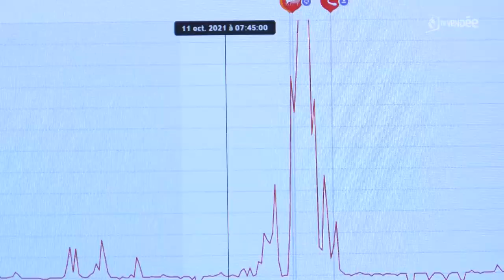Entreprise : à la découverte du métier d'inséminateur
Partons à la découverte d’un métier qui fait peu parler de lui et qui a du mal à recruter : celui d’inséminateur. Un acteur important dans le monde de l’élevage puisqu’il œuvre à l’amélioration de la qualité du troupeau en réalisant l’’insémination artificielle ainsi que tout le suivi qu’il y a autour. Zoom sur cette profession avec Pierre Dalicieux.